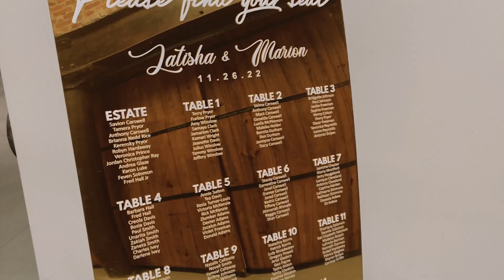Bohemian Romance | Latisha & Marion | Wedding Film | Fall Line Station | Macon, Georgia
Latisha and Marion's wedding day at Fall Line Station in Macon, Georgia was a stunning celebration of love, creativity, and bliss. Their bohemian style was evident in every detail, from the lush flower arrangements to the vintage-inspired décor. The ceremony was held in a picturesque indoor setting, with the couple exchanging heartfelt vows beneath a handmade macramé arch. The reception was a feast for the senses, with vibrant colors, delicious food, and lively music filling the air. Latisha and Marion danced the night away surrounded by their loved ones, their joy and happiness captured forever in a beautiful wedding film.

PWG Lens - The Ultimate Photography Experience!

Song: "Just The Way You Are"- Bruno Mars